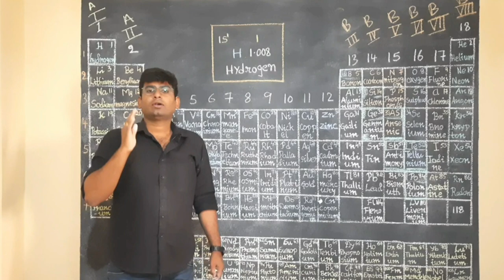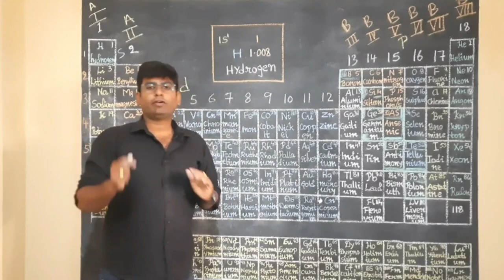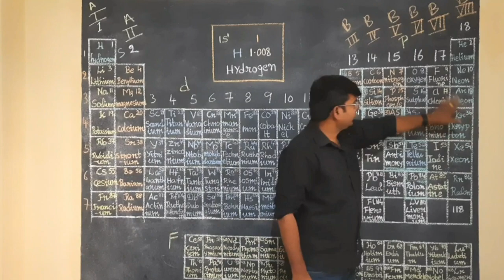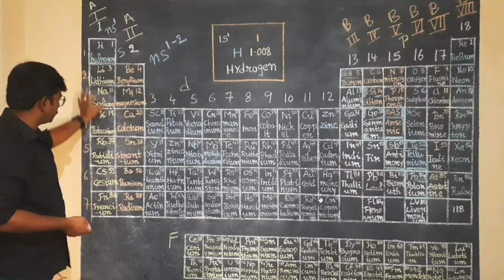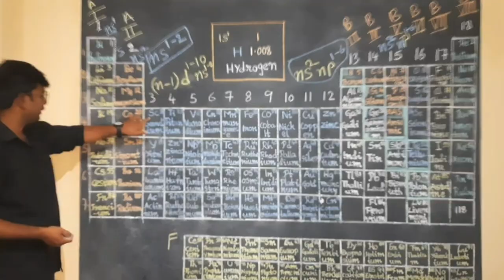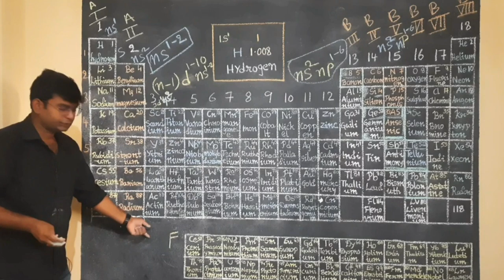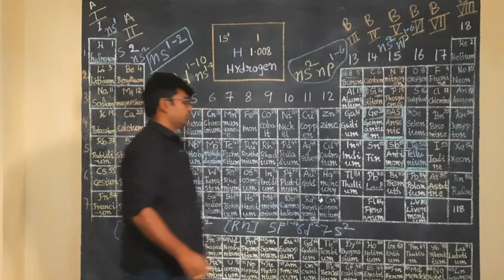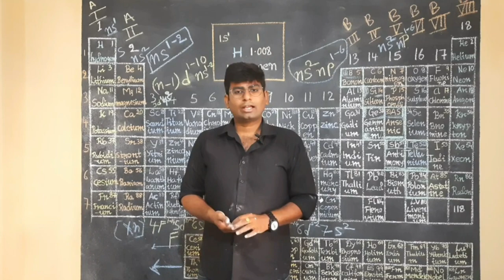AP/TS EAMCET ONLINE SHORT TERM COACHING CLASS|EAMCET CHEMISTRY ONE SHOT VIDEO